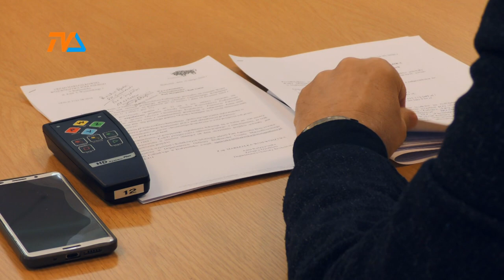Aleksander Seredyński patronem ronda |TVSUWAŁKI